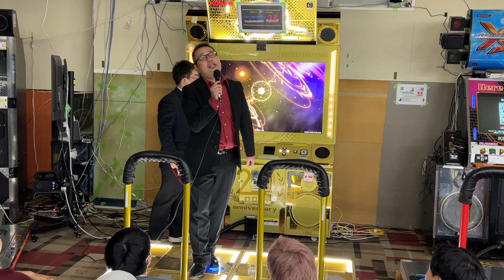パフォフェス35 KOBAKO [DDR][パフォーマンス][freestyle]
Performance Festival35
後半3番手
KOBAKO
Crazy Hot

2023/11/19
WGC (World Game Circus)